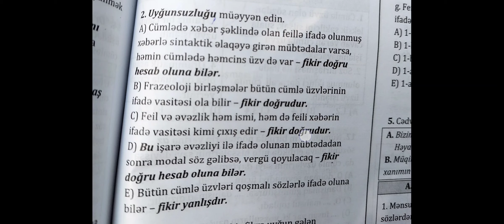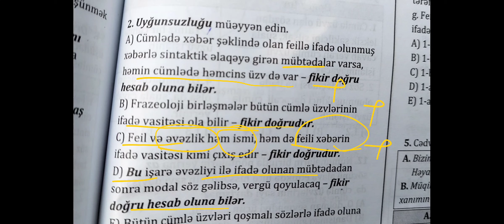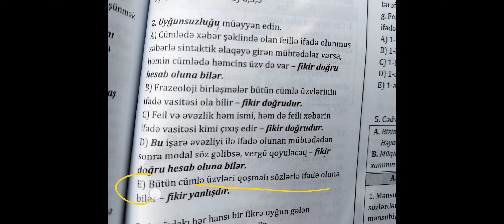Doğru və yanlış suallarından qorxanlar üçün